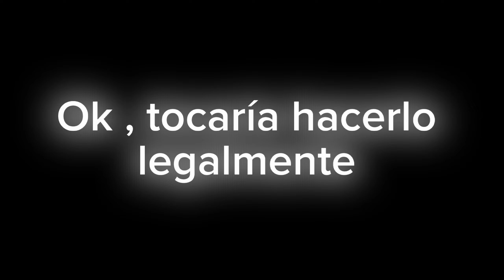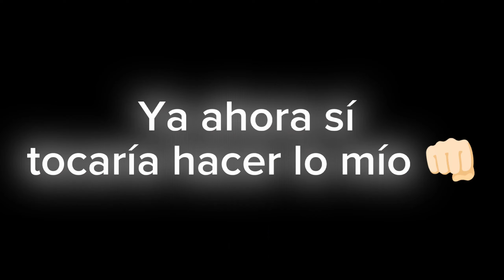Palos y piedras a puro Finish - Me humillan